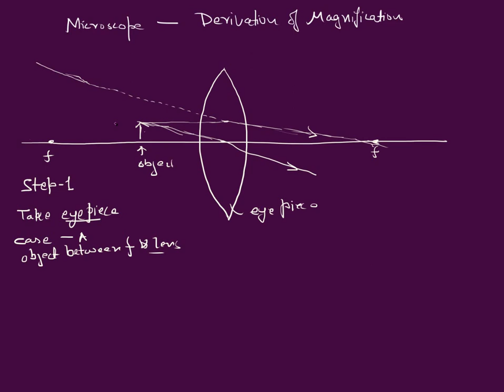Silent lecture. Magnification by simple Microscope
Warning-without sound, don't complain later that why sound is not there

Also  useful for hearing impaired also useful for hearing impaired Also useful for hearing impaired.